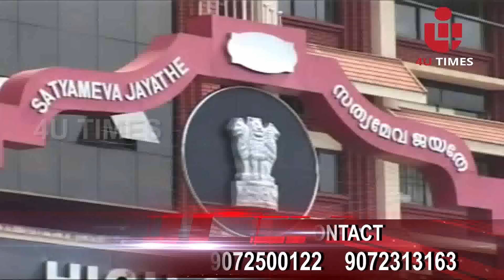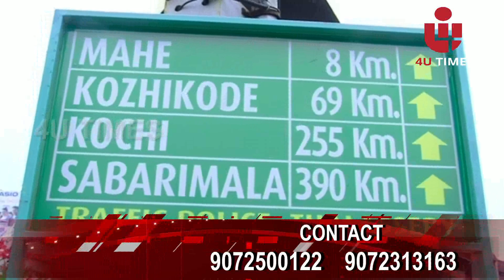4U TIMES NEWS -PART -2 28-10-2017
നഴ്‌സമാരുടെ ശബളപരിഷ്‌കരണം വീണ്ടും അനിശ്ചിതത്വത്തില്‍.